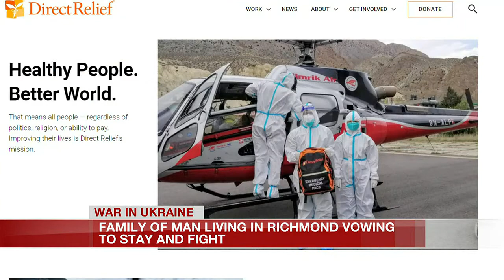68-year-old mom of local Ukrainian refuses to leave country, staying to fight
Thousands are fleeing the war-torn country of Ukraine while others are staying to fight.

NBC12 followed up with Alex Misiats, a Virginia Commonwealth University mathematics professor from Ukraine. When we last spoke to Misiats, he desperately searched for safe passage for his mother and grandmother. Now, things have changed. FULL STORY